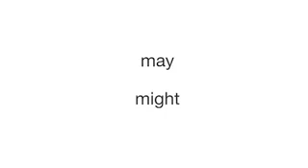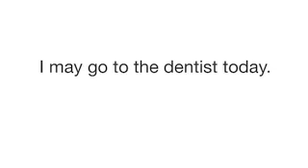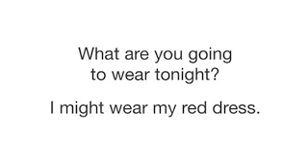Learn English 27 - clothes